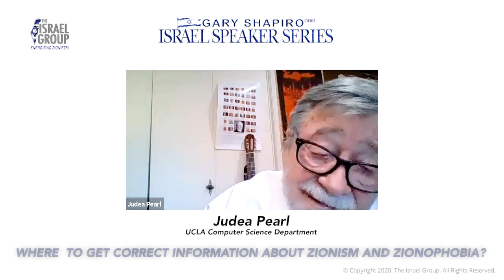Where to get correct info about Zionism and Zionophobia